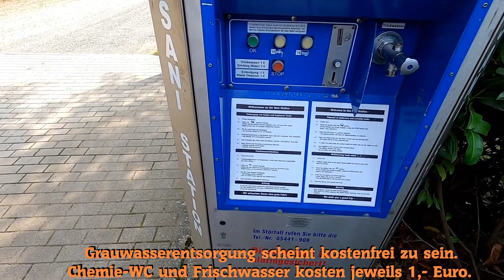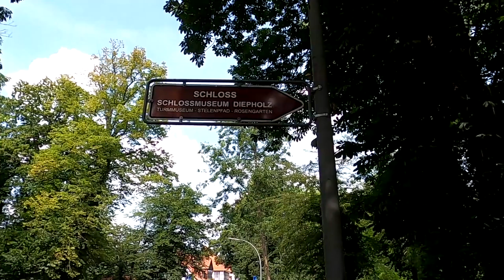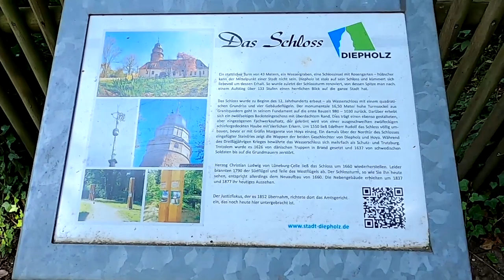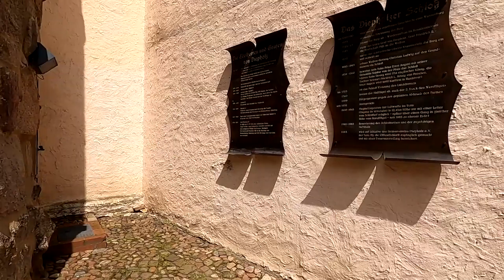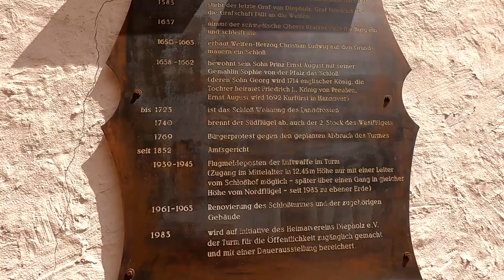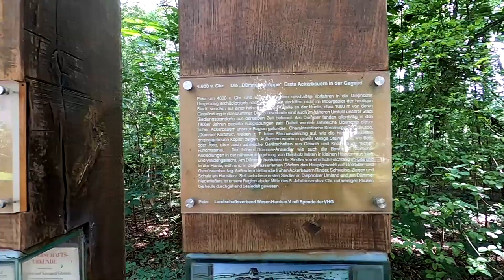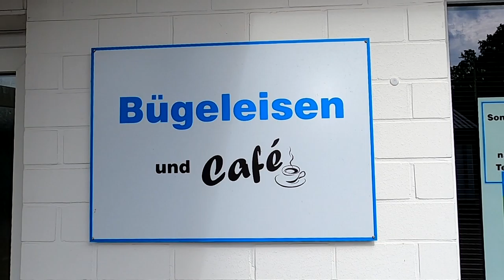kostenloser Wohnmobilstellplatz in Diepholz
Hallo,
am vergangenen Wochenende waren wir in Diepholz. Diepholz ist ca. 80 km von Bremen und 55 km von Osnabrück entfernt.
In diesem Video möchten wir Euch den Stellplatz vorstellen. Wir zeigen Euch auch den Ort Diepholz unter anderem mit seinem Schloss  und dem Technikmuseum.
Einen Link zur Website vom Stellplatz und zum Technikmuseum findet Ihr weiter unten.
Viele Grüße
Eure Imke & Andreas

Hier findest Du Zubehör, welches ich auf meinen Touren mitnehme oder im Womo verbaut habe und welche Ausrüstung ich für meine Videos verwende:
Bluetti EB70 Powerstation
Bluetti PV200 Solarpanel
mein Navi
Meine Campingstühle
mein Campingtisch
Minibackofen (Nachfolgemodell)
PowerSplit Verlängerungskabel
Ecksteckdose mit USB

meine Filmausrüstung:
GoPro HERO10 black
MediaMod für GoPro HERO10
GoPro Volta Akkugriff
GoPro HERO8 black
MediaMod für GoPro HERO8
DisplayMod für GoPro HERO8
Ulanzi Video-Leuchte
meine Drohne
mein Video-Schnittprogramm

Dort kannst Du die Produkte ansehen und wenn Du möchtest auch kaufen. Dabei entstehen Dir keine zusätzlichen Kosten oder dergleichen. Ich erhalte dafür eine kleine Provision zur Unterstützung meines Kanals und der Diesel-Kasse. Danke dafür!